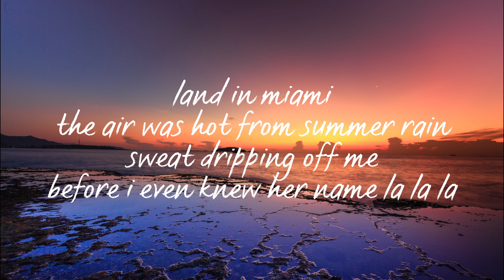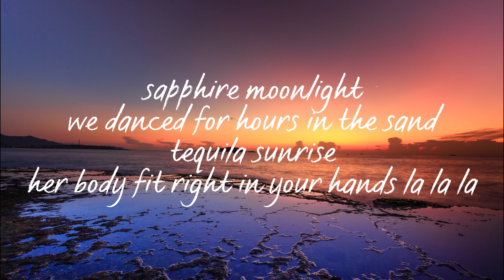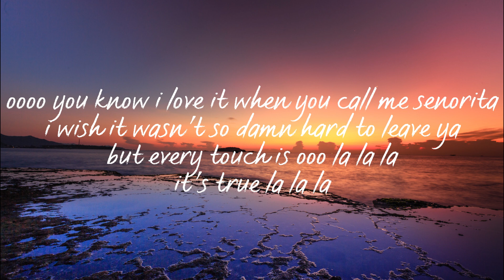Shawn Mendes, Camila Cabello - Señorita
yeah noo

sapphire moonlight
we danced for hours in the sand
tequila sunrise

don’t stop